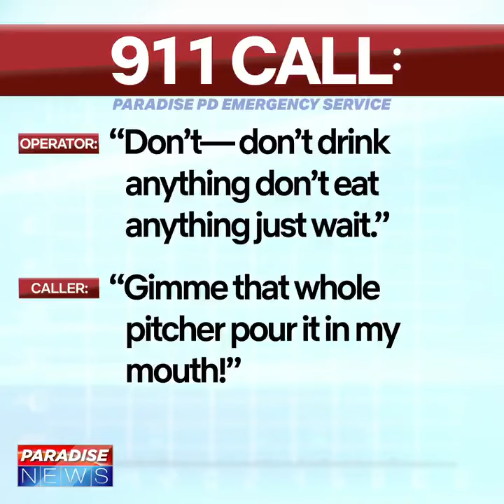Man Ate Too Much Indian Food // Funny 911 Call